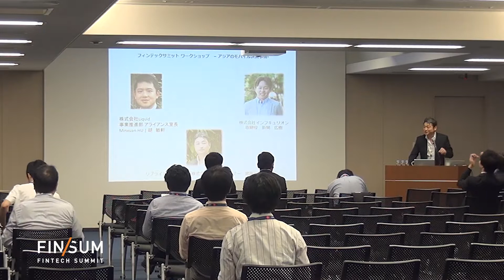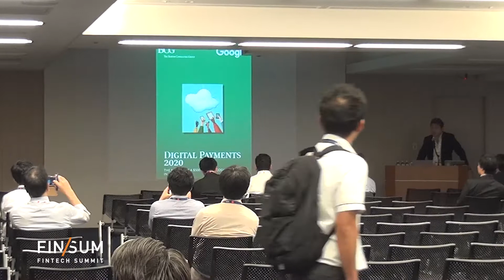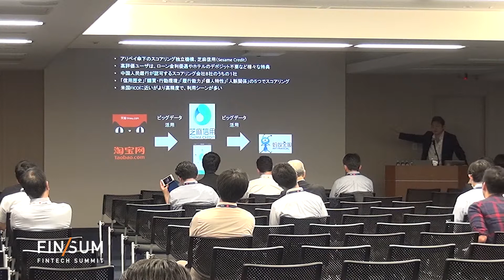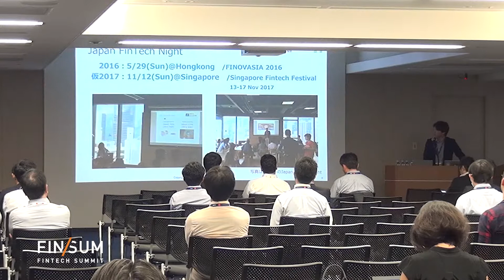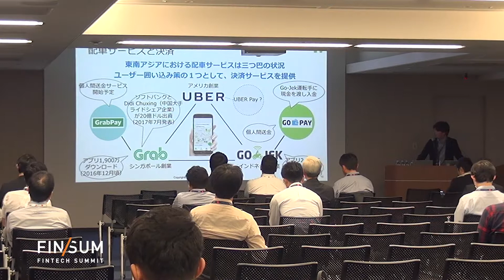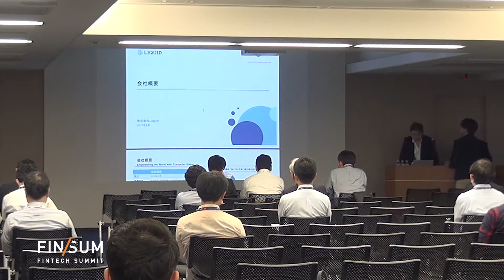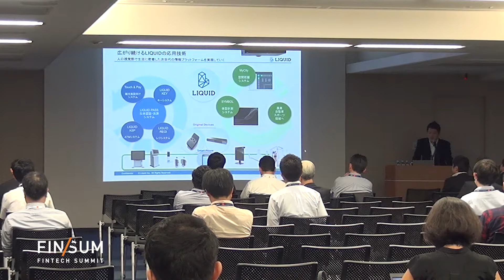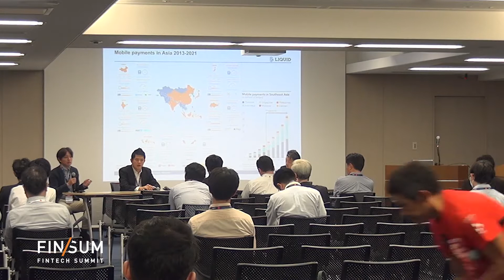DAY Believe 2017.9.20 「アジアとASEANのモバイルペイメント」 FIN/SUM WEEK 2017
蛯原健
リブライトパートナーズ代表パートナー